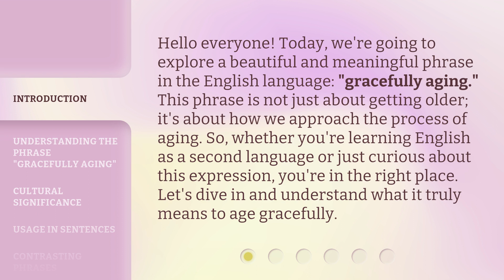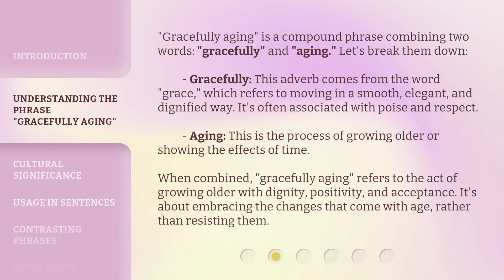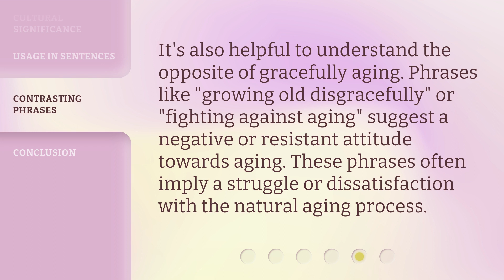Gracefully Aging: Embracing the Beauty of Time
00:00 • Introduction - Gracefully Aging: Embracing the Beauty of Time
00:36 • Understanding the Phrase "Gracefully Aging"
01:20 • Cultural Significance
01:47 • Usage in Sentences
02:18 • Contrasting Phrases